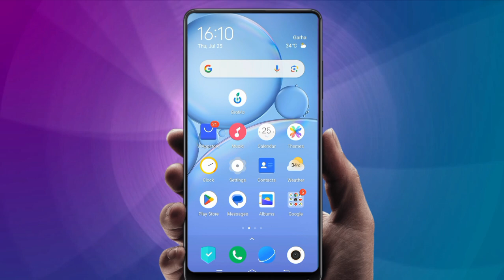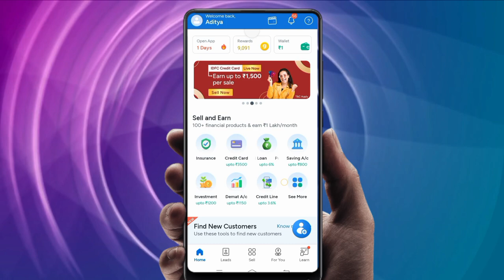100% Free में, Honest Mobile App से, Rs. 2100 रोज़ कमाओ | 2024 | my apne account se aapko Paisa dunga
100% Free में, Honest Mobile App से, Rs. 2100 रोज़ कमाओ | 2024 | Online | Work from home | Part time! bina data ka use kiye ||

Earn Rs.2100 per day, by just doing clicks on an Honest Mobile App. Zero investment. Everyone welcome. For full details, watch this amazing video.
मैं अपने अकाउंट से आपको पैसा देकर मदद करूंगा,
100% फ्री में, अपने मोबाइल फ़ोन पे, सिर्फ क्लिक्स करके, रोज़ के 2100 रुपये कमाना, तुरंत शुरू कर दो।  बिलकुल रियल और सच्चा तरीका है, एक ईमानदार मोबाइल ऐप पर।
100% फ्री में कमाई कराने वाली, ईमानदार मोबाइल ऐप का लिंक है

पार्ट टाइम कमाई के मेरे सारे वीडियो देखने के लिए प्लेलिस्ट. My entire playlist of videos, for part time income ideas
फुल टाइम जॉब्स पाने की ट्रिक्स सीखाने वाली मेरी सारी वीडियोस की प्लेलिस्ट:- How to get a good full time job, please watch all my videos, from the following playlist